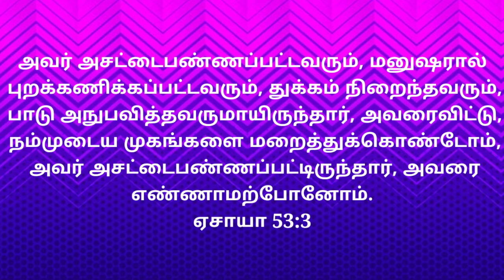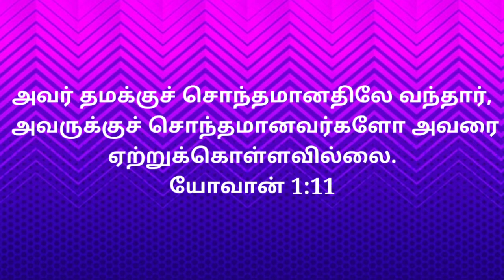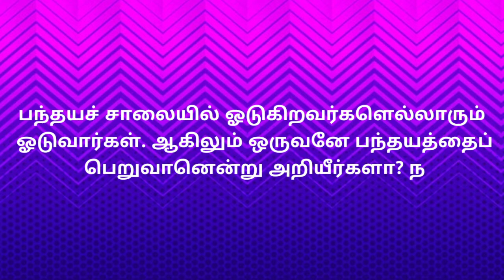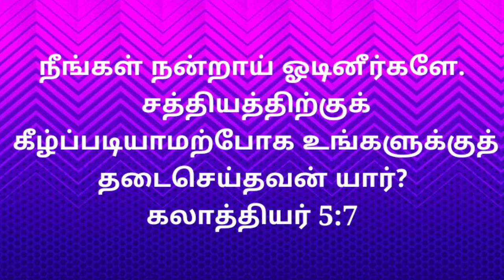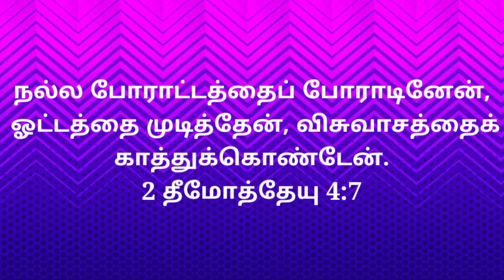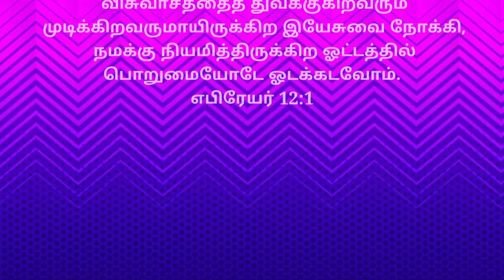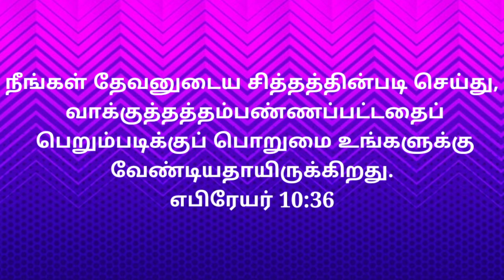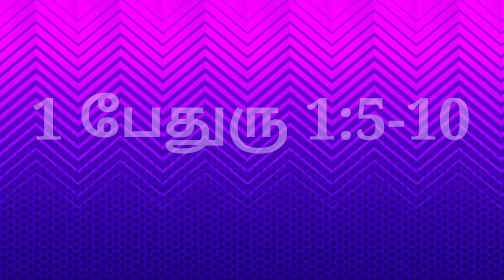இயேசுவை முன்மாதிரியாக வைத்து ஓடுதல்|Iyecuvai munmatiriyaka vaittu otutal| message ps A ISRAVELசெய்தி